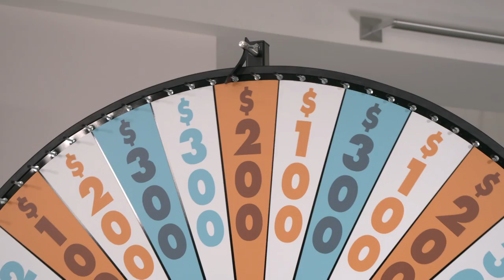Daily Draw $500 Winner | March 26, 2019 | Game Show Network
Congratulations to Daily Draw $500 winner, Margie H. from Montpelier, IN!